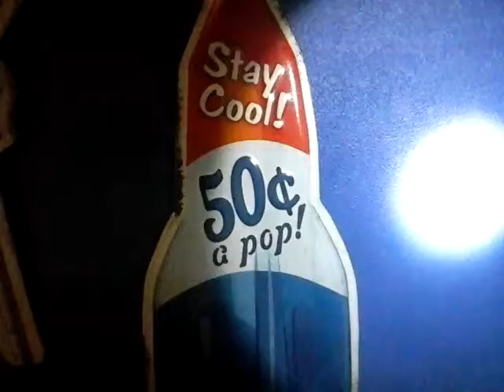Our new poster!!